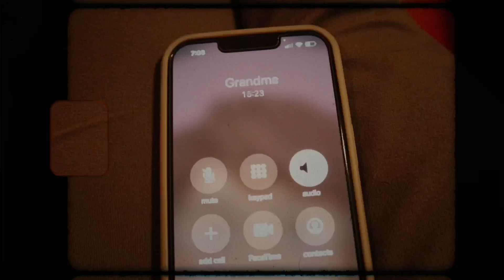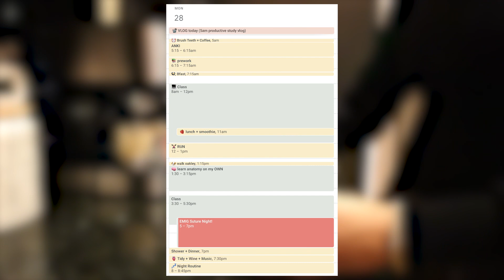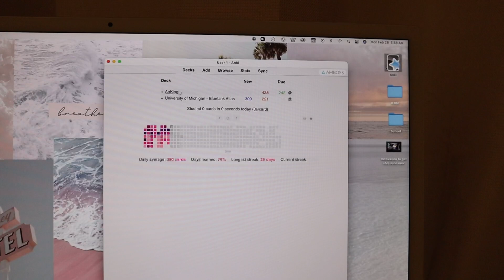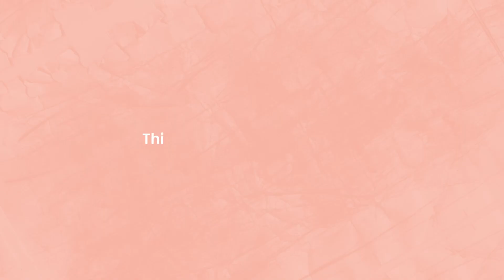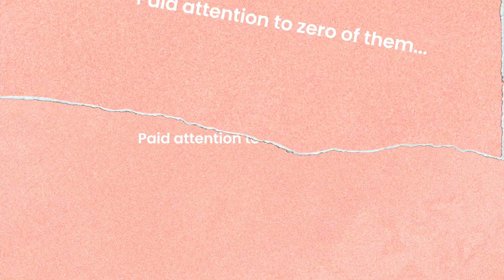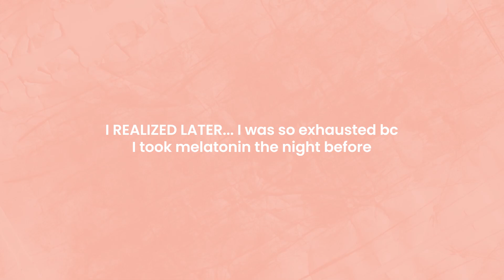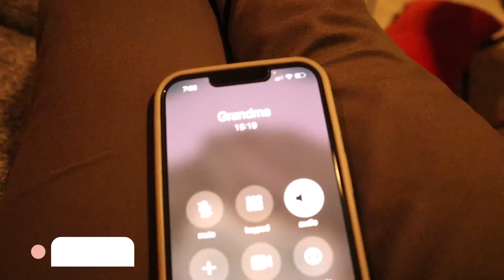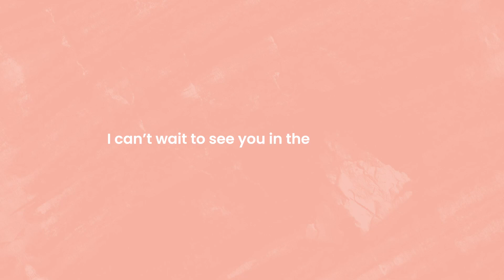a very REALISTIC Monday in medical school // morning lectures, working out, suture skills night (!!)